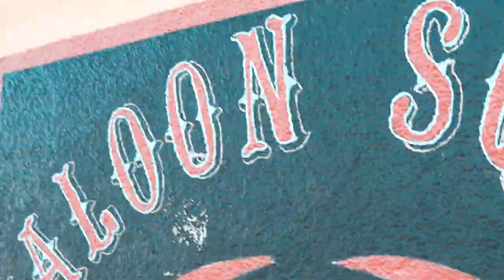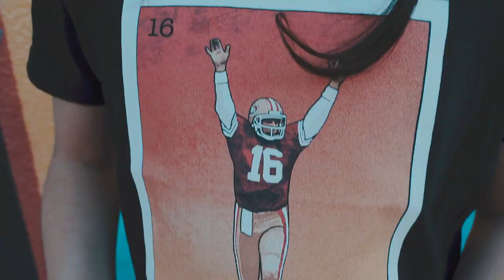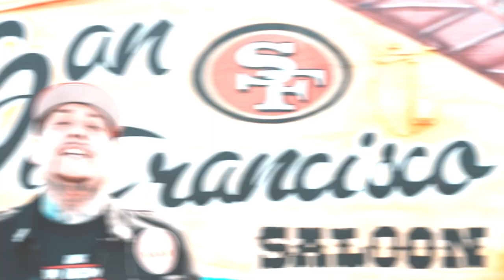Tommy Nello - Joey Montana (Niner Empire)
new 49ers anthem by tommy nello from west los angeles

video directed and edited by @laeyekon